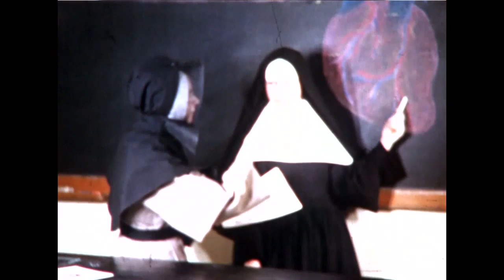ASGM, L102, Institut Marguerite-d’Youville (Montréal), F101 (extrait), ca 1950